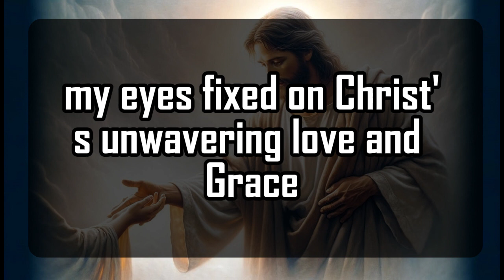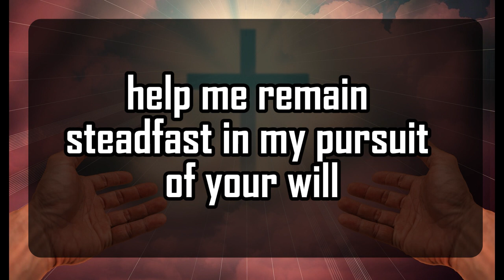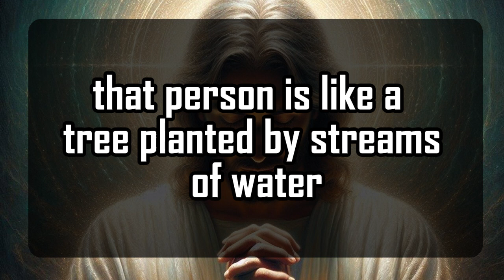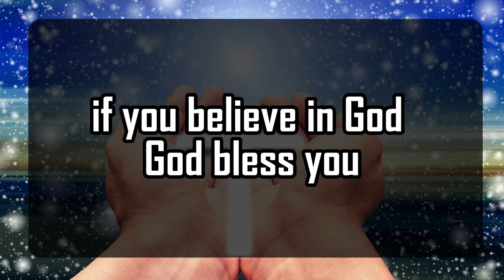God's Urgent Message | This person wants to marry. | God Message For You 1111 🌈